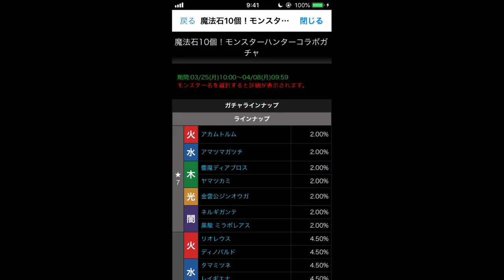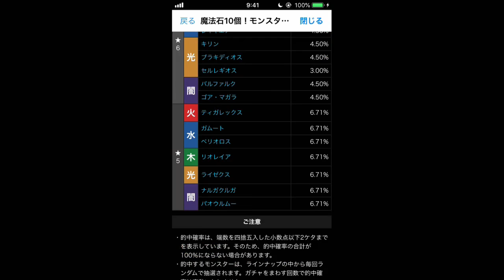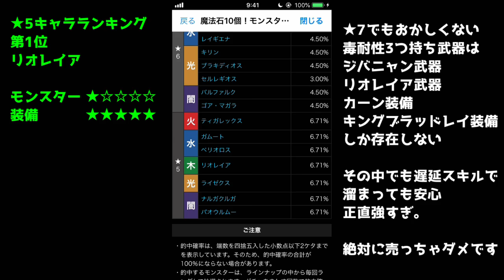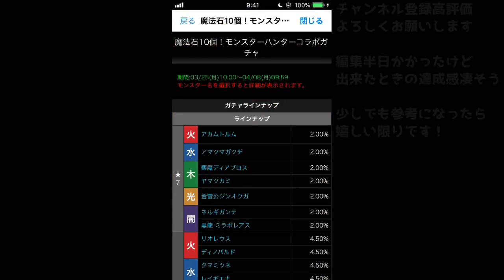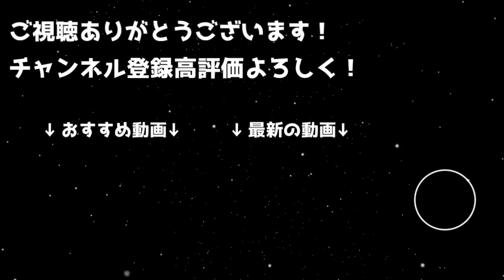モンハンコラボ 全キャラ&武器最強ランキング！ 【パズドラ】